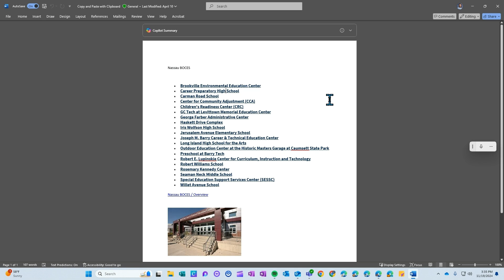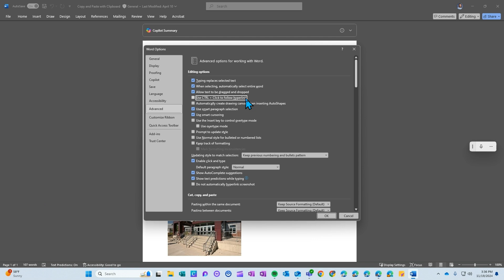👩🏼‍💻 Learn How to Disable the Ctrl + Click Shortcut to Open Hyperlinks in Microsoft Word! 🔗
🎥 In this video, you will learn how to disable the ctrl + click shortcut to open hyperlinks in Microsoft Word! 🌟